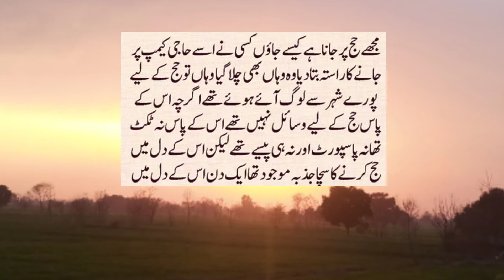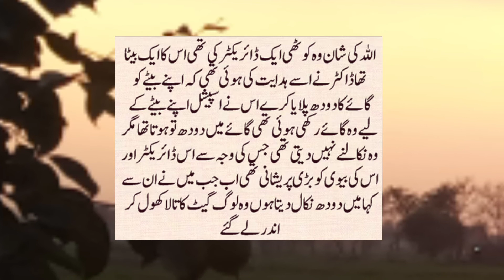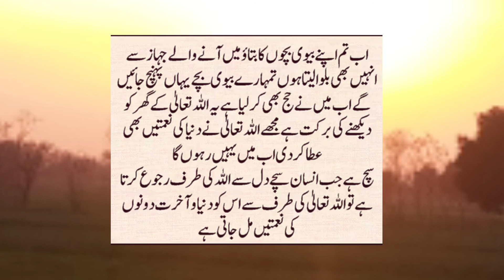Moral Urdu Stories | Ikhlaqi Kahaniya | hajj karnay ka waqia | Sabaq Amoz Kahani